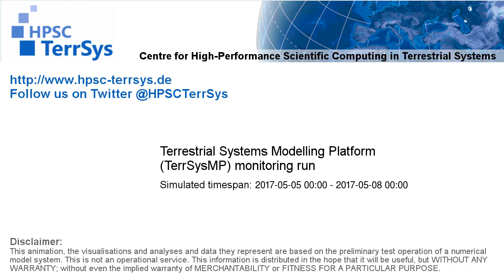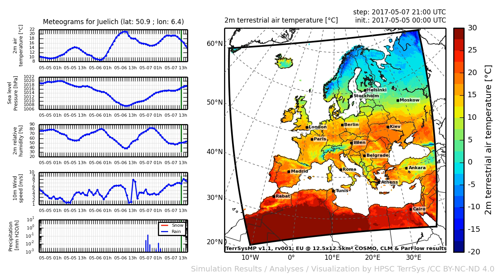TerrSysMP monitoring run 2017-05-05 - 2m terrestrial air temperature - Europe (72h)